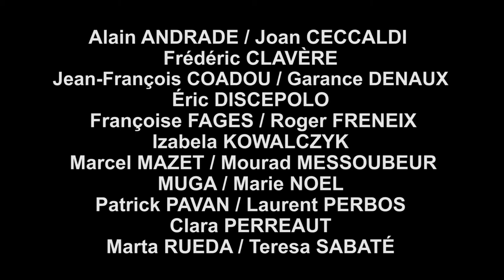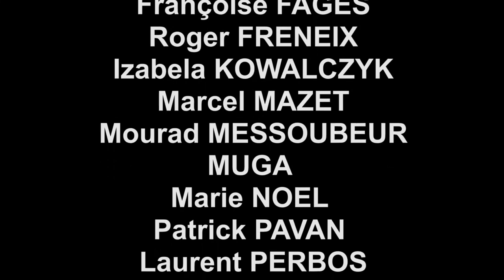[ MATIÈRE STAND ART ] Exposition du 12 Septembre au 24 Novembre 2013 Galerie Saint Laurent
Galerie Saint Laurent - Galerie d'Art Contemporain - Yes We ART

« Matière Stand Art » comme un acronyme brut du concept structurant cette exposition : le choix parmi la contemporanéité plastique de ce qui touche à la mondanité, ce qui nous atteint au-delà des barrières culturelles. Ce qui fait sens, qui transgresse les frontières ! Et ceux qui font sens, La Galerie Saint Laurent brûle de vous les soumettre au travers de cette monstra-tion déterminante car annonciatrice de notre fil d'Ariane, de notre politique. Installation, peinture, sculpture, vidéo, photographie, infographie, la pluralité des médiums est à l'image de l'hétérogénéité des univers que nous souhaitons vous présenter.GalerieSaintLaurent.comMATIÈRE STAND ARTGalerie Saint LaurentYes we ART

Réalisation et direction artistique vidéo
Kompaii.com

Musique
Clams Casino

Galerie Saint Laurent

Catherine COUDERT
Jean-François ROUX[
Patrice RUANO
Kompaii.com